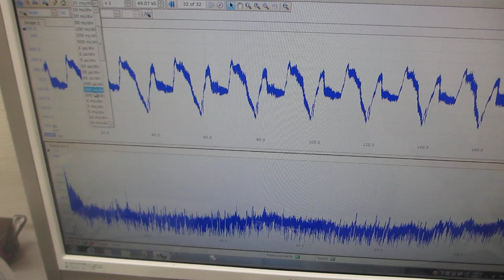超音波プローブの製造技術 Ultrasonic Probe Manufacturing Technology